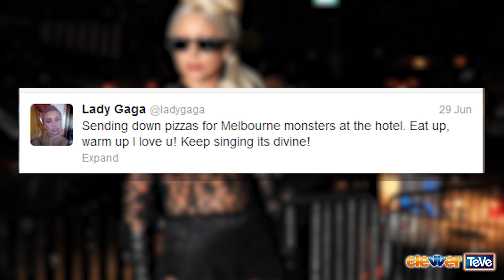Lady Gaga Regala Pizza a Sus Fans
Lady Gaga es una madre ejemplar. Madre Monstruo, que digamos. Recientemente en Australia la estrella estaba en su hotel descansando cuando oyo las voces de sus pequenos monstrous de Melbourne, Australia cantándole! Un coro de Little monsters le estaban haciendo una serenata afuera de las ventanas del cuarto de Gaga. Y que hizo esa Excentrica Madre Monstruo?! Llamo a una pizzeria y ordeno pizzas para todos los jovenes cantando pero conjelandose afuera! Y escribio ESTE tweet diciendo "Mandando pizzas para los pequenos monstrous de Melbourne en el hotel. Coman, y calientanse, los amo! Sigan cantando que suenan divino!" Y luego mando ESTE tweet de ella en su cama, diciendo "Buenas noches, con mucho amor- mademoiselle Melbourne." Lady Gaga, como pueden ver ha estado recibiendo mucho amor y cariño de sus fans en Australia. Asi que tenemos que planearle sorpresas a Gaga para cuando regrese a NUESTRA parte del mundo, para que Gaga no se olvide de nosotros! Asi en el futuro escribirá en vez de Mademoiselle Melbourne, algo como "Buenas Noches, Señorita mexico." Vamos hacerla una latina honoraria. Que piensan ustedes? Que podemos hacer para convencer a Lady Gaga que no hay nadie como sus fans Latinos! Dejenme saber con sus comentarios abajo. Yo soy Miriam Isa. Hasta la próxima!